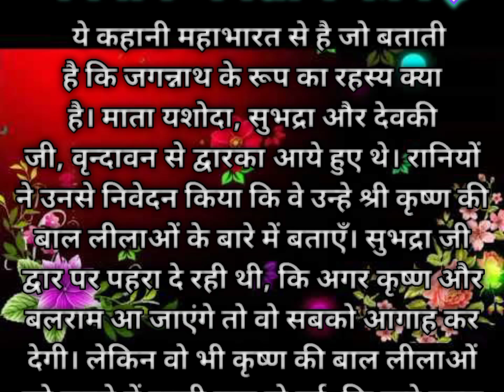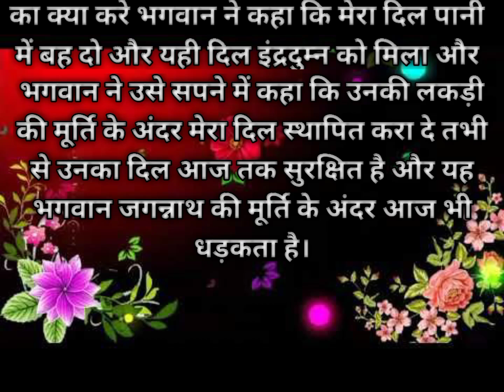जगन्नाथ भगवान कौन है||jagannath bhagwan koun hai|Shri Krishna Story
जगन्नाथ भगवान कोन है
jagannath bhagwan koun hai
Shree Krishna Story
जगन्नाथपुरी का रहस्य
क्या आप जानते हैं की जगन्नाथ मंदिर में राखी मुर्तियों के हाथ और पैरो के पंजे क्यों नहीं हैं
बलभद्र कौन थे
प्रसिद्ध जगन्नाथ मंदिर कहां स्थित है एवं किसकी पूजा की जाती है